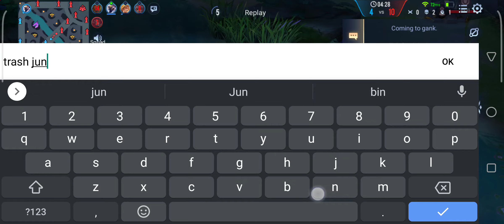Azzenka - Killah zill - stalling the game for adc